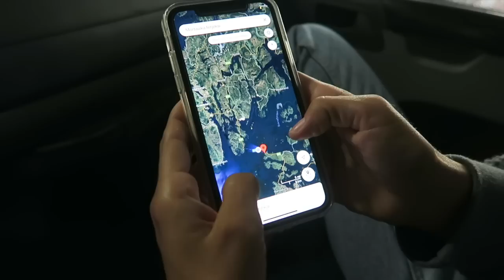Gasflaschen Probleme mit dem Camper in Skandinavien // VANLIFE Norwegen Vlog #46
Wir haben diese Woche Probleme unsere Gasflasche wieder befüllen zu lassen, da sie hier in Skandinavien Propan Gas verwenden. Wie wir das ganze gelöst haben und was es zu beachten gibt seht ihr in diesem Vlog.
Außerdem waren wir in traumhafter Kulisse eine Runde Wingfoilen und sogar die Kites und der Windsurfer wurden mal wieder für eine Wavesession ausgepackt.
Bis auf das kalte und wechselhafte Wetter sind wir von Norwegen sehr begeistert und wir sind gespannt was Skandinavien noch so alles für uns bereit hält. Unser Vanlife Norwegen geht weiter!

➤ Windsurf:
Board: Severne 2021 Pyro 83 Liter
Segel: Severne 2021 Blade 4,0 & Severne 2021 S-1 4,6
Mast: Severne Blueline 370
Gabelbaum: Severne 2021 Enigma Carbon 140-190

➤ Wingfoil:
Wings:   VAYU AURA 3.5m & 5m